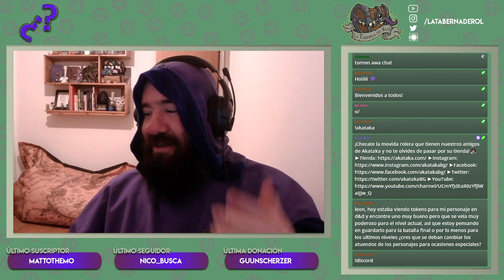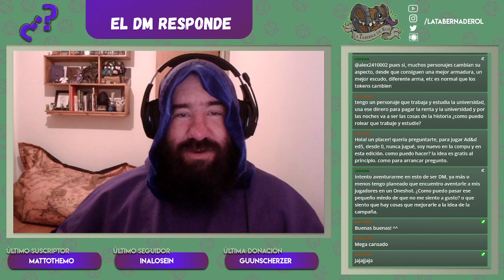El DM Responde 🧙‍♂️ #76 Diferido - Stream por Twitch!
El tema principal, el interludio y el outro fueron hechos por Max Kruspe!